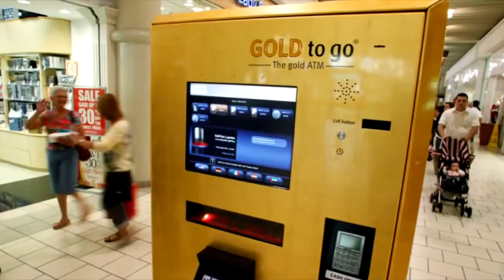10 things only seen in Dubai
10 things seen only in Dubai